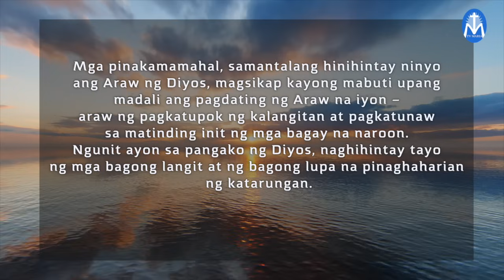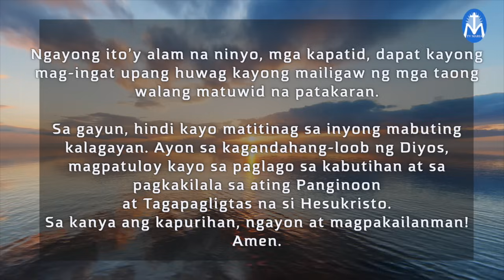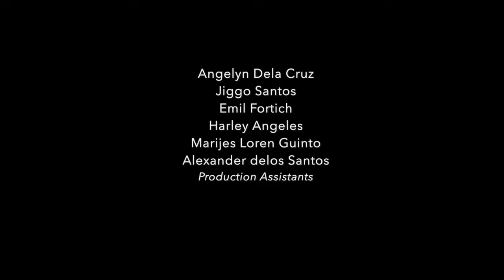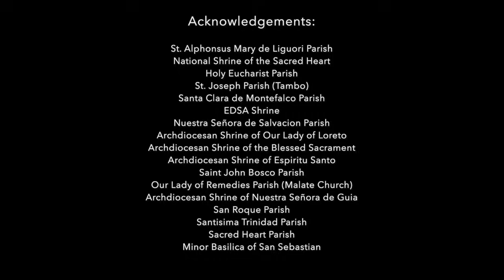First Things First | June 4, 2024